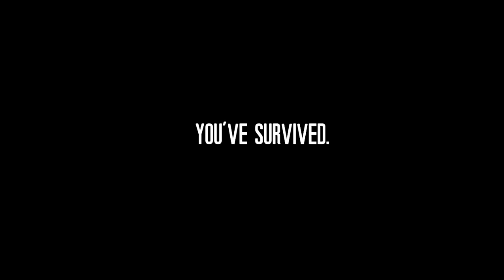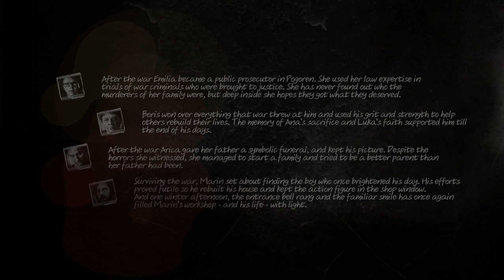This War of Mine 4th playthrough (Survival) Epilogue Summary (PC Steam) - Boris, Emilia & Marin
My epilogue summary for fourth playthrough for survival. 25 days long with these survivors: Boris, Emilia & Marin and then Arica (recruit).